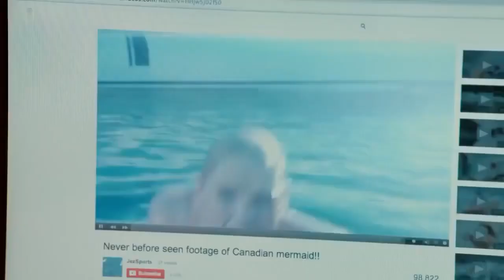Chantelle Defina — I Just Wanna Be (Complete) Mako Mermaids Theme Song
Lyrics:

You know I love my island home
We'll make this right
find our way
Through this mystery!

Now it's just you and me

We're feeling free
We're swimming in
Our island sea
Sun is bright
The shine lights

Together, forever, Together lying in the sun
Together, And ever
Together

Just be you and me